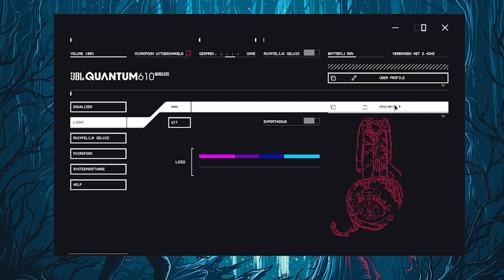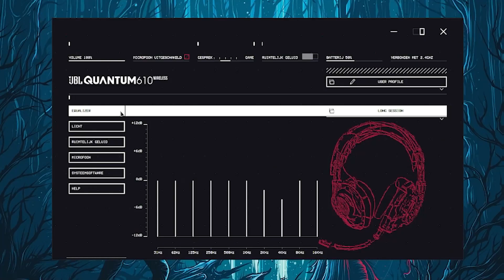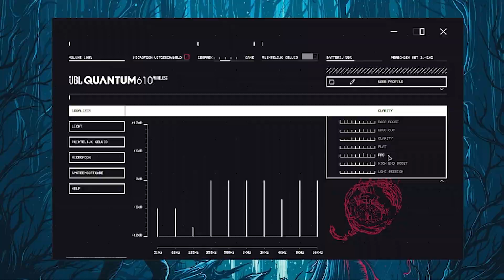JBL Quantum 610 - Review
JBL heeft een nieuwe opvolger voor de Quantum 600 uitgebracht, namelijk de JBL Quantum 610. Prescious vertelt je in deze video wat er allemaal nieuw aan is en hoe deze klinkt tijdens het gamen.

In deze video:
0:00 Intro
0:16 JBL Quantum 610
1:15 Design en bediening
2:52 Geluid
4:09 Conclusie